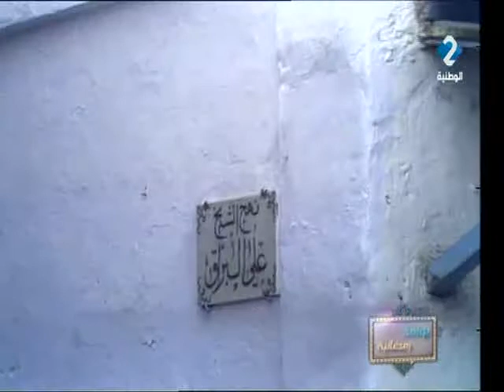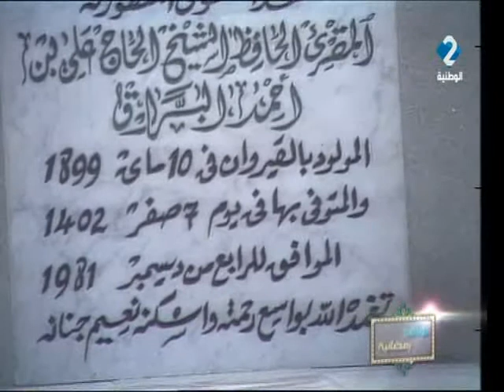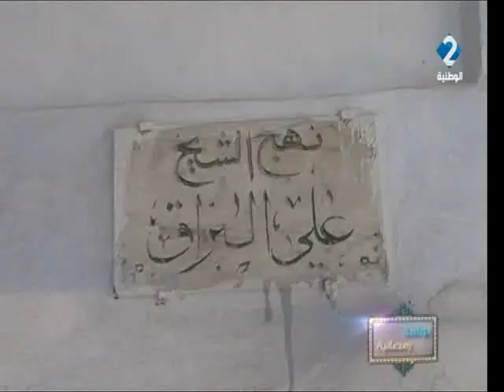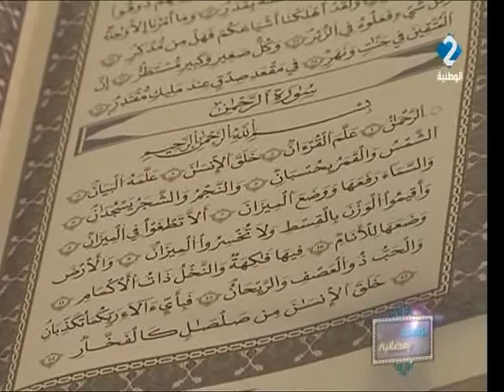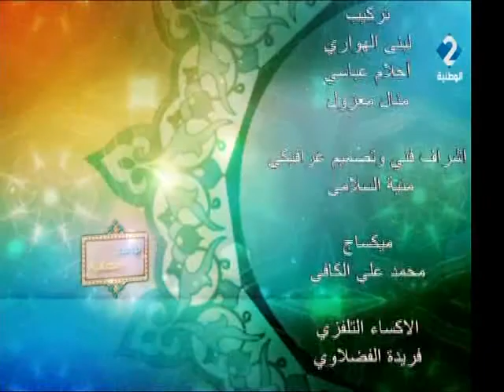برنامج نوافذ رمضانية ليوم 09 / 06 / 2017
برنامج نوافذ رمضانية